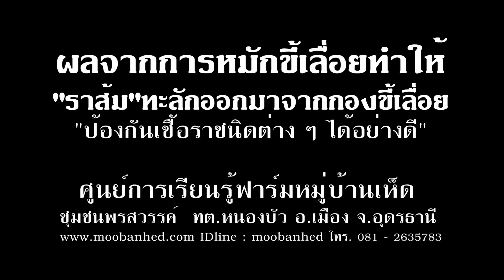"ราส้ม"มาจากขี้เลื่อย จำเป็นต้องหมักขี้เลื่อยก่อนผลิตก้อน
“ราส้มจากขี้เลื่อยใหม่”ทำให้ผู้ผลิตก้อนมีปัญหาจำเป็นต้อง“หมักขี้เลื่อย”ก่อนทำก้อนเชื้อเห็ด...วันนี้(30 มกราคม 2559) นายอานนท์ แสนน่าน ผอ.ศูนย์การเรียนรู้ฟาร์มหมู่บ้านเห็ด ทต.หนองบัว อ.เมือง จ.อุดรธานี ได้แนะนำการ “หมักขี้เลื่อย เพื่อไล่ก๊าสแอมโมเนีย ก๊าซไนไตรท์ ก๊าซไฮโดรเย่นซัลไฟด์ หรือ มีเทนเหตุต่างๆเหล่านี้ ถ้าเราไม่หมักขี้เลื่อยจะทำให้เกิด “ราส้ม” ซึ่งก่อให้เกิดปัญหาของ “ราเขียว” และ “ราดำ” ตามมา นั้นคือปัญหาใหญ่ของผู้ผลิตก้อนเชื้อเห็ดมือใหม่ แต่ถ้าเราหมักขี้เลื่อยก่อนจะทำให้ "ก๊าซแอมโมเนีย ไล่ราส้มออกมาบนกองขี้เลื้อยจำนวนมาก"

นายอานนท์ แสนน่าน ผอ.ศูนย์การเรียนรู้ฟาร์มหมู่บ้านเห็ด ได้กล่าวว่า ถ้าจะพูดถึงการเพาะเห็ดหลายๆคนเมื่อทดลองซื้อก้อนจากฟาร์มอื่นๆแล้วก็เกิดความอยากที่จะทดลองทำก้อนเชื้อด้วยตนเอง เพื่อเพิ่มประสบการณ์สะสมความรู้ ลดต้นทุน ความมั่นใจในการควบคุมคุณภาพ ไม่ว่าจะด้วยเหตุหรือวัตถุประสงค์ใดๆ ก็ตามผู้ที่ทดลองเพาะเห็ดมือใหม่ก็มักจะประสบพบเจอปัญหาในหลายๆ กรณีทั้งก้อนหลวมไม่แน่น ขนาดไม่ได้มาตรฐาน อาหารภายในก้อนไม่ได้สูตรที่เหมาะสมอายุการเก็บเกี่ยวสั้น ขาดหัวเชื้อข้าวฟ่างที่ดีมีคุณภาพ(ส่วนหนึ่งมาจากการขนส่งแล้วตากแดด บ้างก็หัวเชื้ออ่อนจากการต่อเชื้อกันมาหลายรุ่น) ก้อนเชื้อปนเปื้อนราดำ ราเขียว ราส้ม ราเมือกเพราะขั้นตอนการทำก้อนเชื้อประสบการณ์อาจน้อย เสี่ยงต่อการปนเปื้อนได้ง่ายนึ่งไม่ได้ตามที่ระยะเวลากำหนด หม้อนึ่งไม่ได้มาตรฐานไม่ได้ใช้บีเอสพลายแก้วหมักไปพร้อมขี้เลื่อย ทำให้โอกาสมีเชื้อโรคเห็ดปนเปื้อนสูง